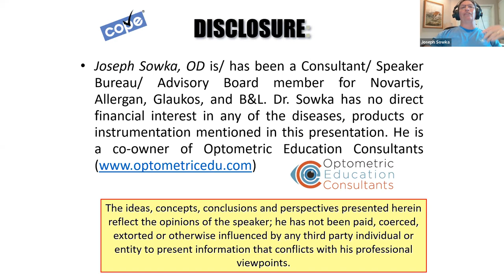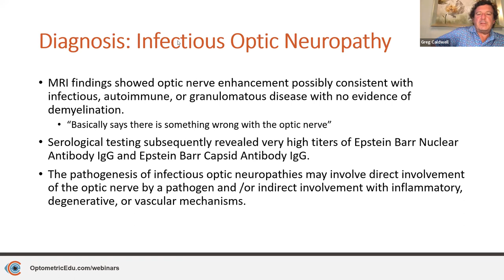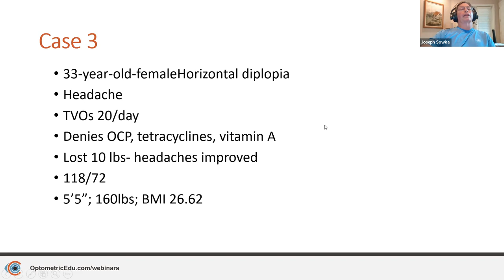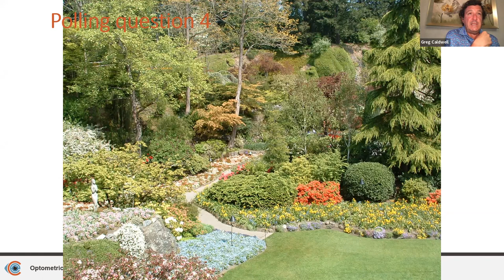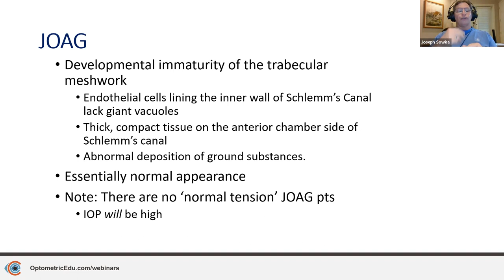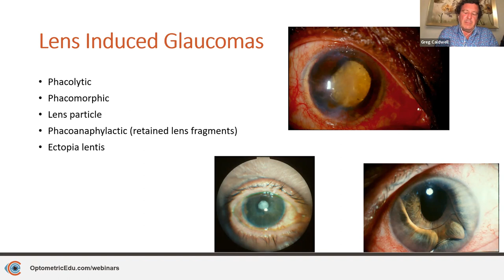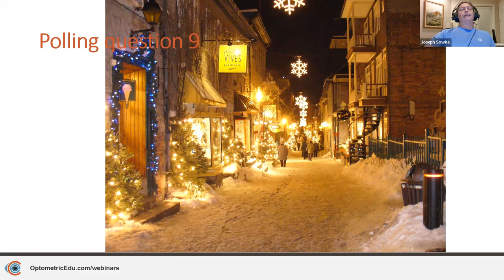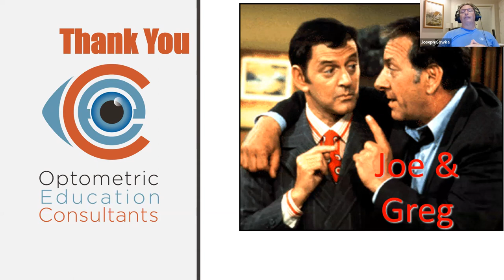Clinical Case Challenge (7/17/2022)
Speakers: Greg Caldwell, O.D. and Joseph Sowka, O.D.
This course details several cases of anterior segment, posterior segment, glaucoma, and neuro-ophthalmic patients presenting with unusual findings and symptoms. While the diagnosis may seem straightforward, in many cases, the true etiology was not obvious. This course will engage the attendees in thinking about the clinical findings to arrive at a proper diagnosis.